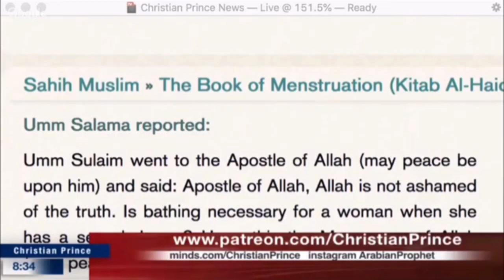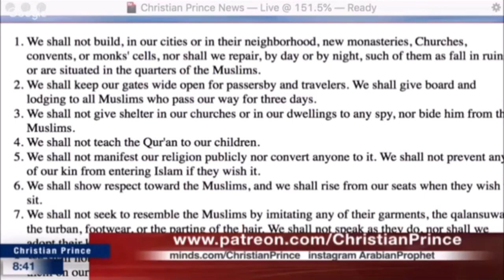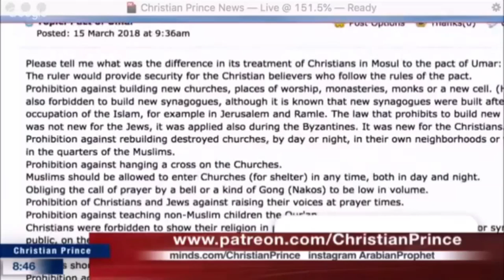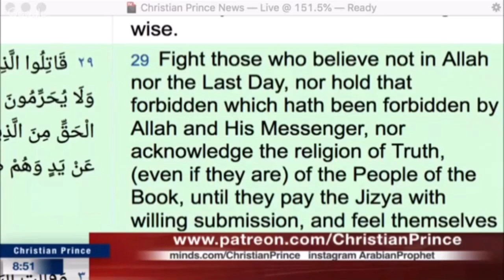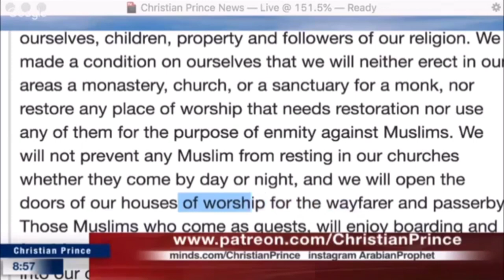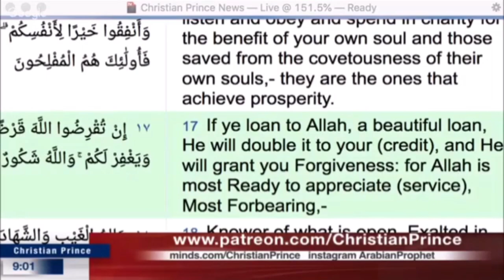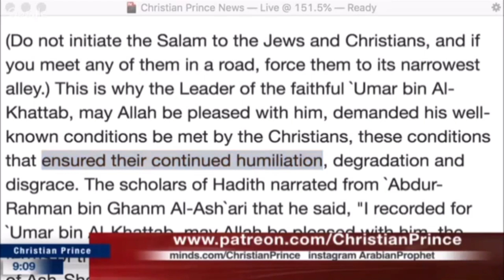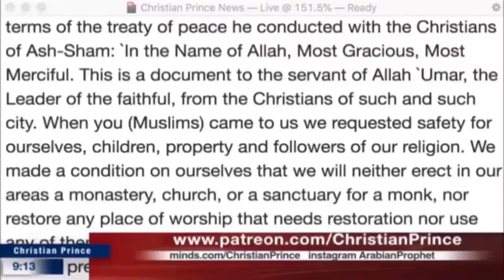Emotional Debate: Zahra 🆚 Christian Prince | You Must Watch!